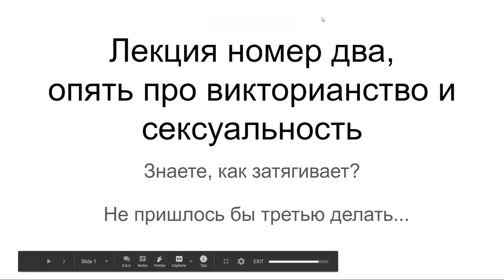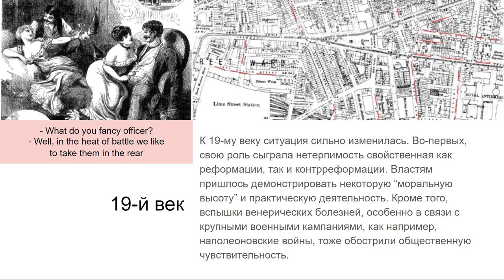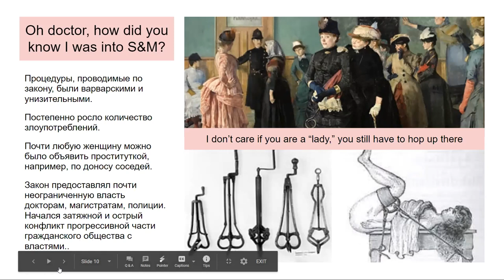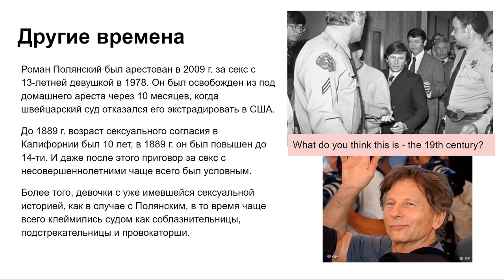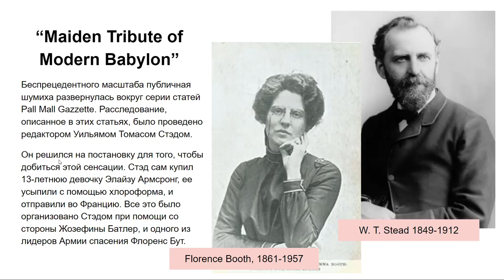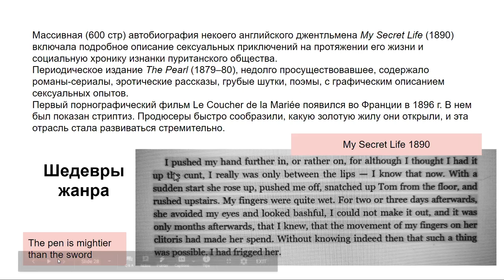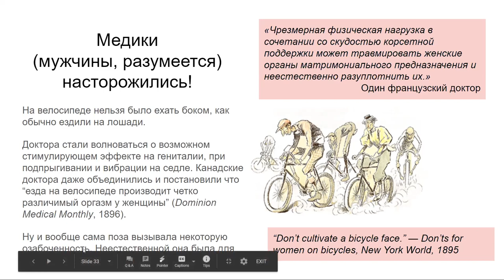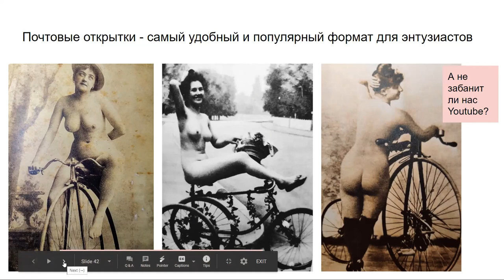Anna Eraut. Кое-что из истории сексуальности. Викторианская эпоха II.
Talk 2
The boredom of lockdown sparked a group of friends to challenge each other to each come up with a witty and entertaining talk to lift the spirits.
This one is the first of two lectures on the History of Sexuality, filled with amazing stories, little-known sexual celebrities of the time, myth-busting facts and some jaw-dropping contraptions and adverts dating back into the 19th cent.
It mainly covers the momentous changes in practices and attitudes to sex taking place in the outwardly straight-laced 19th century in Europe. But hiding behind the notoriously prudish Victorian skirts was an underlayer of double-standards, hypocrisy and sexual deviance.
In this second talk on sexuality we look at changing sexual mores: the attitude to prostitution through history and the role it played in the rise of political feminism; the age of consent and the “greatest journalistic scandal” of the 19th century; where is boundary between pornography and the art, and what Flaubert and Baudelaire had to do with it; and why the humble bike became a sex symbol and spurred female liberation.